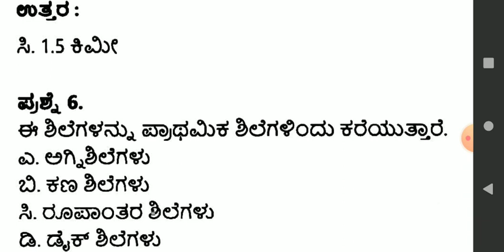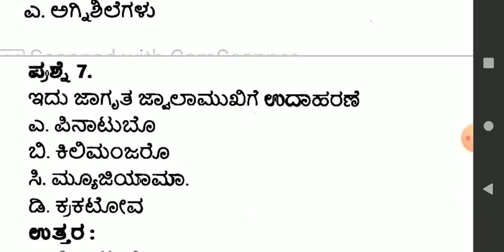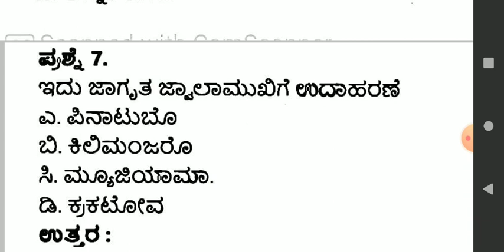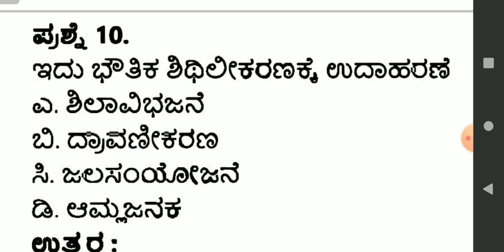ಭೂಗೋಳಶಾಸ್ತ್ರದ ಪ್ರಮುಖ 10 ಪ್ರಶ್ನೆ ಮತ್ತು ಉತ್ತರಗಳ ಸಂಪೂರ್ಣ ವಿಶ್ಲೇಷಣೆ.Top-10 important geography questions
most important geography questions.
ಎರಡು ಸಲ ವಿದ್ಯಾರ್ಥಿಗಳ ಮಟ್ಟಕ್ಕೆ ಅನುಗುಣವಾಗಿ ಭೂಗೋಳಶಾಸ್ತ್ರ ಕ್ಕೆ ಸಂಬಂಧಪಟ್ಟ ಪ್ರಮುಖ 10 ಪ್ರಶ್ನೆಗಳನ್ನು ಈ ವಿಡಿಯೋದಲ್ಲಿ ಚರ್ಚಿಸಲಾಗಿದೆ.

information in this video collected by 8th standard Karnataka state syllabus textbook.

FREE CLASSES

ನಮ್ಮ ಟೆಲಿಗ್ರಾಮ್ ಗ್ರೂಪ್ ಗೆ ಸೇರಲು